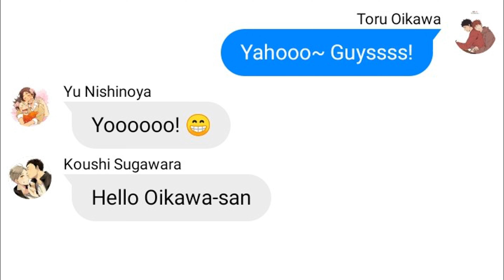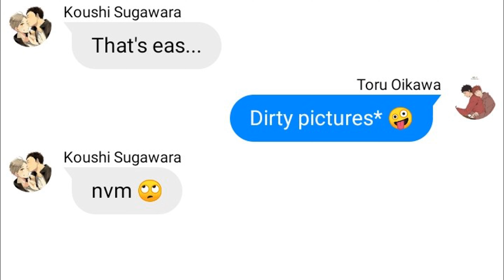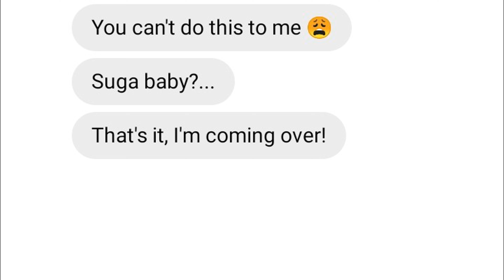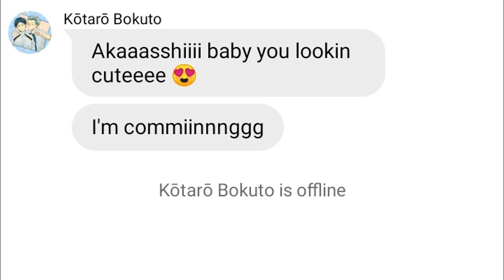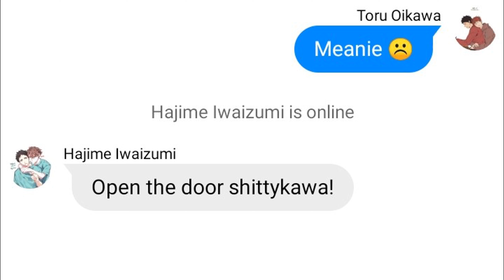Haikyuu!! Text Story: Bottoms pranking tops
Haikyu!! Text Story: Bottoms pranking tops
Sending dirty pictures and leave them hanging by going offline.

Hi Loves! This video is a Haikyuu!! text story, I love watching this kind of videos and I really love them  so I decided to make one for you guys :-)